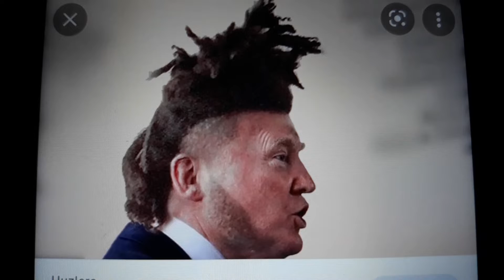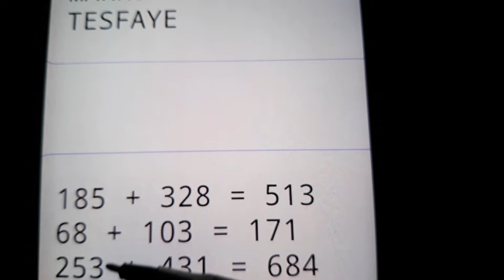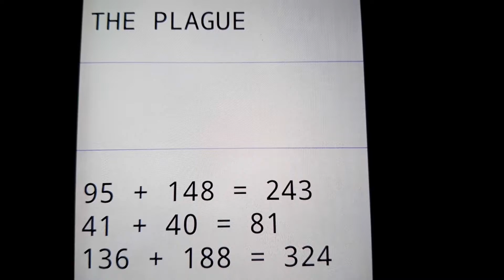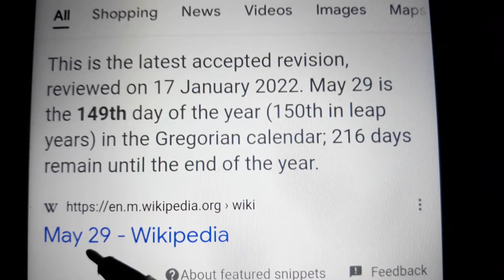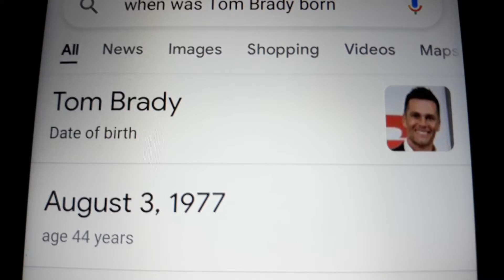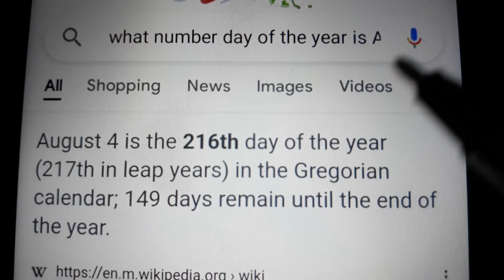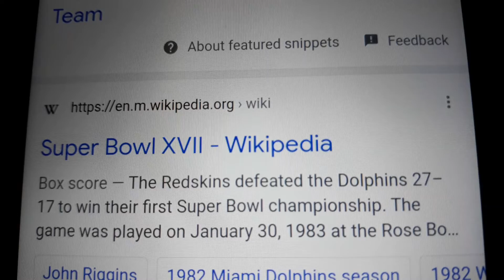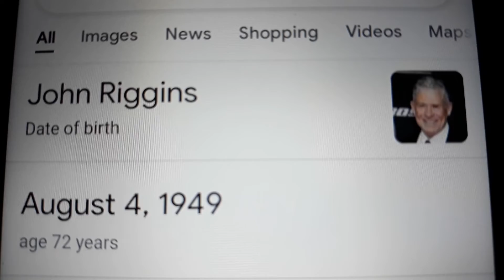SUPER BOWL'S PREDICT TRUMP'S 8/4 HEAD WOUND